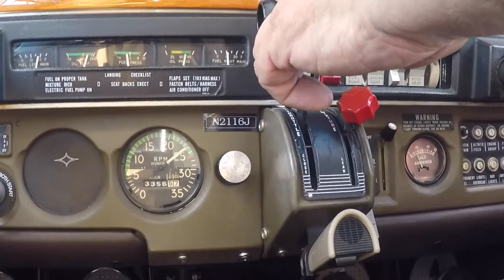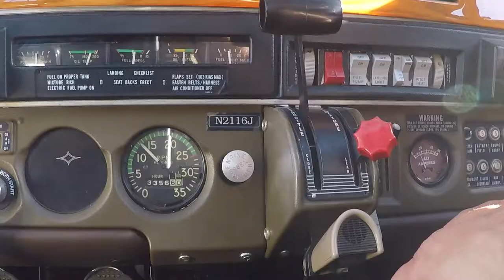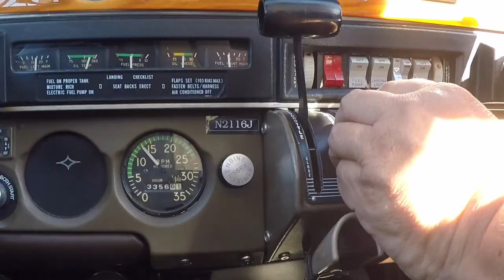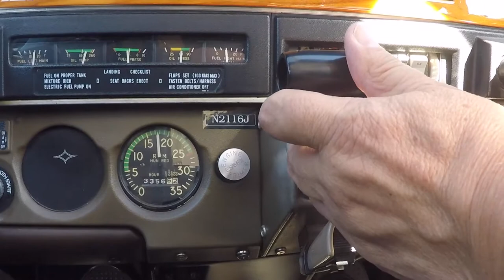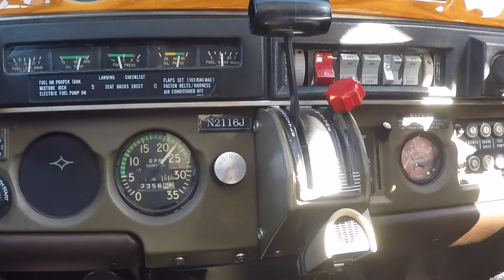Stuck Throttle? Relax. You Got This!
In this video, CFI John C Ward of PilotStack demonstrates the procedure for managing a stuck throttle by using the mixture control to adjust and control engine power.  Follow as John walks you through the entire procedure from problem determination to successful touchdown.  Like what you're seeing?